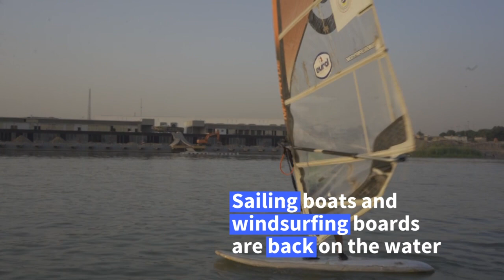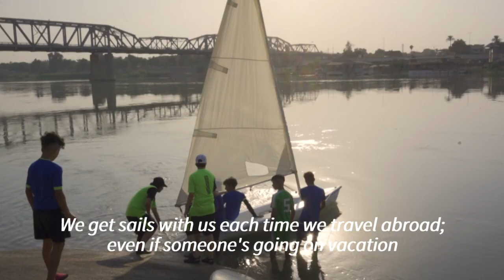Sailing Baghdad's river bends, young Iraqis rock the boat | AFP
With the orange sunset saturating the sky, a cluster of mostly teenage sailors, windsurfers and jet-skiers were making waves along the river Tigris. The water sports are also revolutionising how Iraqis interact with the historic Tigris and Euphrates, which gave the country its byname of the "land between the two rivers" millennia ago.